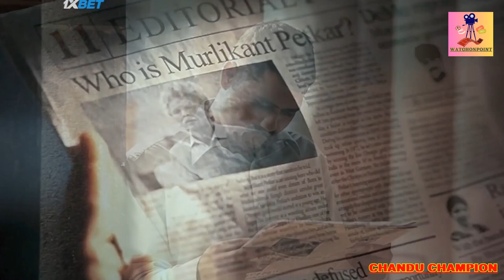Chandu Champion Explained in Hindi | Chandu Champion review | Movie recap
Chandu Champion (2024) Movie Explained In Hindi || Chandu Champion Movie Ending Explained In Hindi || Chandu Champion movie story || Chandu champion review ||

In this video,  we will see the whole journey of Murlikant Petkar, Learn all about Chandu Champion in this detailed explanation in Hindi! Discover the background, history, achievements, and more about this iconic figure. Whether you're a fan or simply curious, this video will provide you with everything you need to know about Chandu Champion. Watch now to become an expert on this fascinating topic!